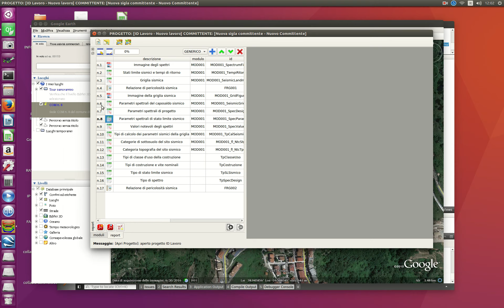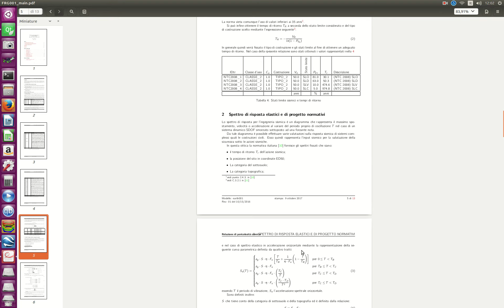EXAGON - FRAMEWORK - hight quality reports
Make a HQ report using LaTex and Exagon